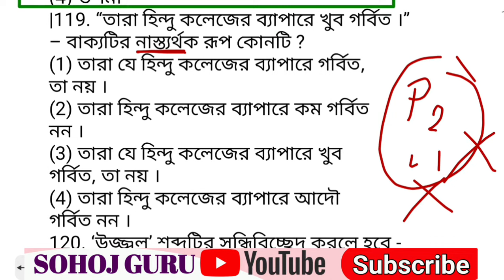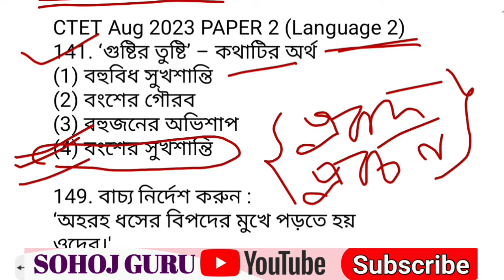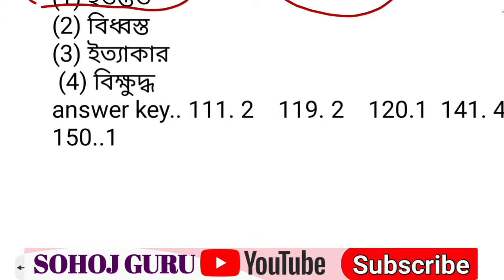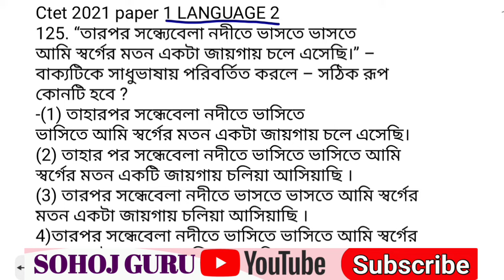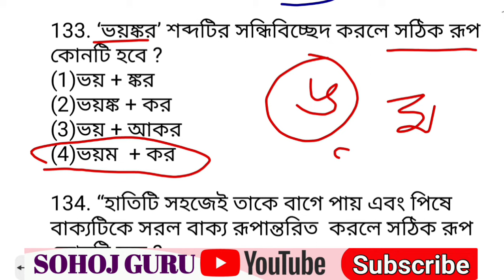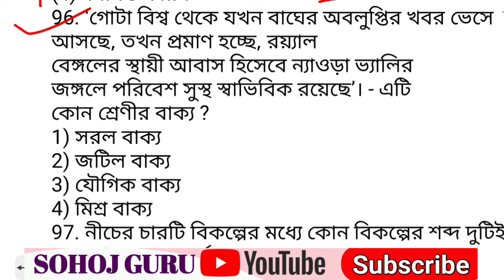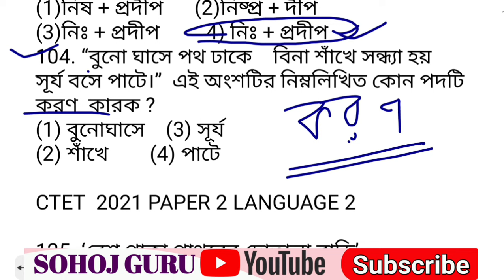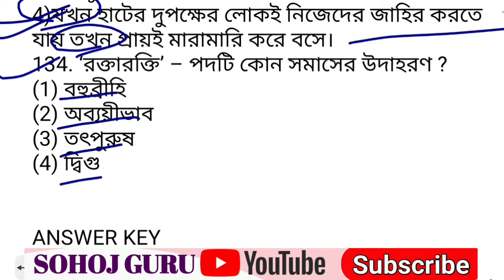বাংলা ব্যাকরণ বিগত বছরের প্রশ্ন || CTET BENGALI Grammar Previous Year Questions